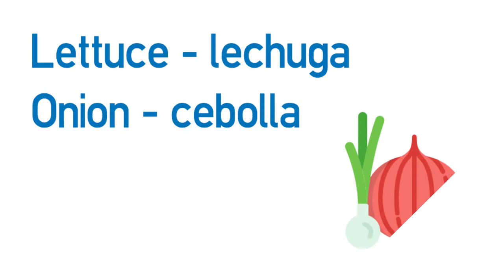Vídeo formativo - Vocabulary on vegetables